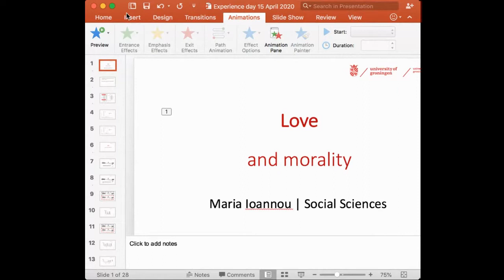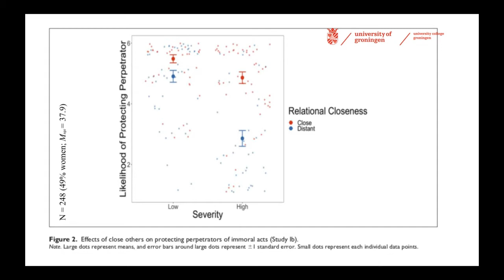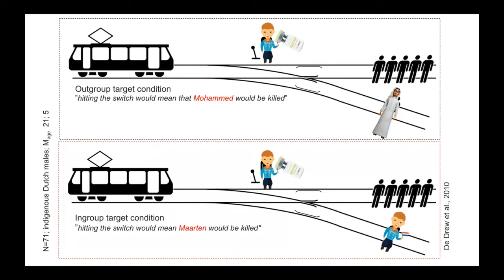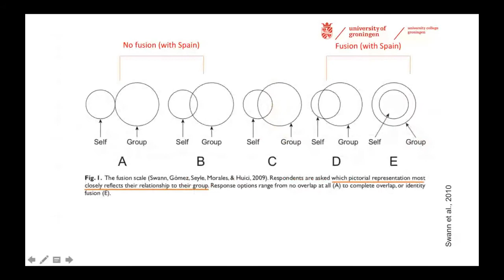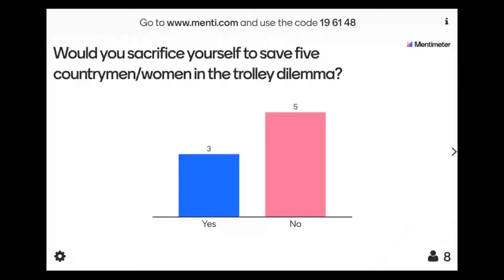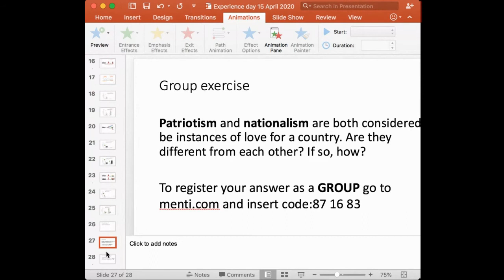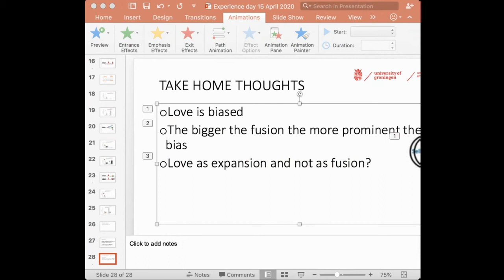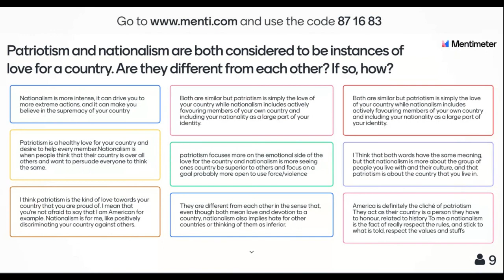Interactive Seminar on Love by dr. Maria Ioannou - Digital UCG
One of the sessions during our week of Digital UCG. During this session our Lecturer of the Year 2018, dr. Maria Ioannou, gives you an online lecture on the concept of Love.